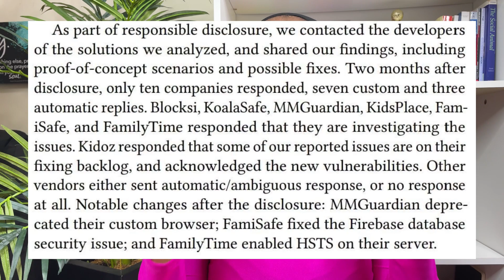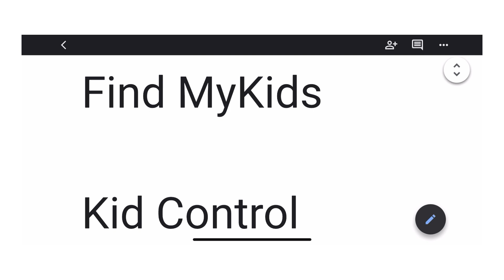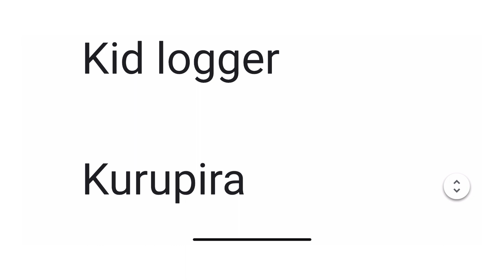Parents DON’T Download These 37 Apps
Parents DON’T Download These 37 Parental Control Apps!!

💙Join the movement of parents protecting their kids (Protect Kids Online Movement)

0:00 The Parental Control App Problem
1:17 Hacked Parental Control Apps
2:49 Parental Control Apps Without Security
5:08 List of Unsafe Parental Control Apps
6:36 What's wrong with parental control apps
7:34 What to do to protect your kids online
12:07 Spreading the word to other parents
12:13 Watch this before you use a parental monitoring apps